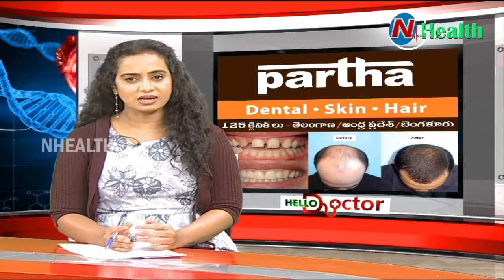ఆధునిక దంత వైద్యం / హెయిర్ ట్రాన్స్ ప్లాంట్ నొప్పిలేకుండా చేయగలుగుతున్నాం Dental & Hair transplant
This video is about explaining recent advances in modern dentistry ,hair transplant and other solutions to get thick hair. People have misconception like dental treatments and hair transplant procedures are very painful, need to rest after treatments but it's a myth, hair transplant, and most of the modern dental treatments like implants are painless, especially we can complete treatments in 1 or 2 sittings. Gum treatments for bleeding gums, bad breath, treatments for children are done painless. Smiledesigning for smile makeove can be done pain-free for all ages. No braces (Invisible braces )is absolutely painless unlike clips. We made available all painless dental and hair treatments. Video will give you confidence that how simple and painless dental and hair treatments happening with us.

ఆధునిక దంత వైద్యంలో చికిత్సలు మరియు హెయిర్ ట్రాన్స్ ప్లాంట్ చికిత్స నొప్పితో ఉంటుందని భయపడతారు. ఇది నిజం కాదు. దంత వైద్యంలో ఫిక్స్డ్ పళ్లను అమర్చే డెంటల్ ఇంప్లాంట్స్, అందమైన చిరునవ్వు కోసం స్మైల్ డిజైనింగ్, క్లిప్పులు అవసరం లేకుండా చేసే ఇన్విజిబుల్ బ్రేసెస్ , చిగుళ్ల నుంచి రక్తం కారడం , నోటిదుర్వాసన లాంటి సమస్యలకు ప్రత్యేక చికిత్సలు , మరియు తలపై ఒత్తైన జుట్టు కోసం చేసే హెయిర్ ట్రాన్స్ ప్లాంట్ చికిత్స పూర్తిగా నొప్పి లేకుండా అందిస్తున్నాం. ఎవరు కంగారు పడాల్సిన అవసరం లేదని తెలియజేస్తున్నాం.

Dental treatment,
Modern Dental,
Painless dental Hair treatments,
Hair transplant,
Child dental treatment,
Bad breath,
Dental implants,
Invisible braces,
Smile design,
Painless treatment,

కాస్మటిక్ డెంటల్
డెంటల్ క్లినిక్
డెంటల్ సూపర్ స్పెషలిస్ట్
డెంటల్ హాస్పిటల్
ఎత్తు పళ్ళు
వంకర పళ్ళు
డెంటల్ ఇంప్లాంట్
పంటికి క్యాబ్ పెట్టడం
రూట్కెనాల్ చికిత్స
స్మైల్ డిజైనింగ్
పిల్లల డెంటిస్ట్
ఫ్యామిలీ డెంటిస్ట్
దంతవైద్యుడు
ఎమర్జెన్సీ డెంటిస్ట్
దగ్గరలోని డెంటిస్ట్
జుట్టు రాలడం
బట్టతల
నోటి దుర్వాసన
ఫ్రీ కన్సల్టేషన్